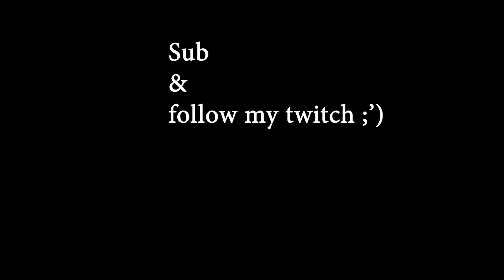Warzone, but my FOV decreases 😰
Today, every time I die in warzone, my FOV decreases starting at 120 and going as low as 60! This challenge was very interesting to say the least...

-POSTING WEEKLY ON SUNDAYS-

Comment if you want me to make a part 2 👀